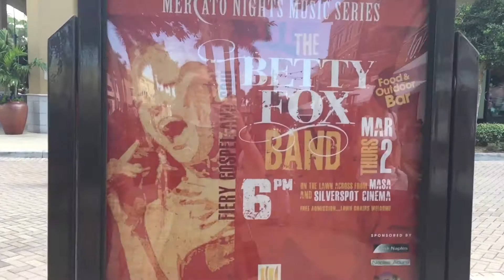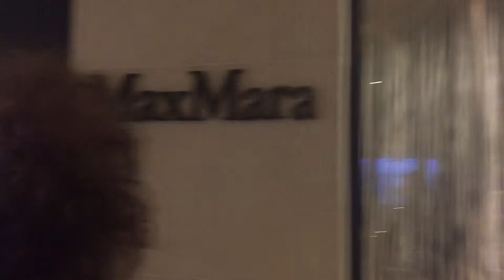Naples FL Vlog | March 2017 - Day 3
Hello friends i am back after some months with the naples day 3 video !!! woo
I'm not really sure what to do with this channel after i finish the travel vlogs but i like making cooking videos so let me know if you'd like to see that k cool.

*Filmed on March 1st